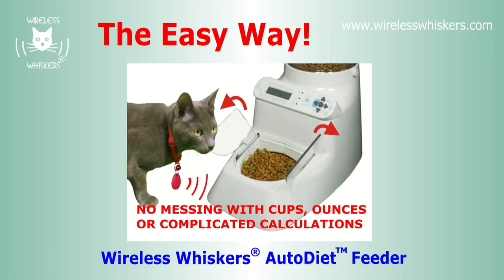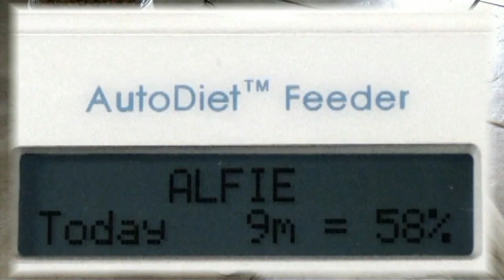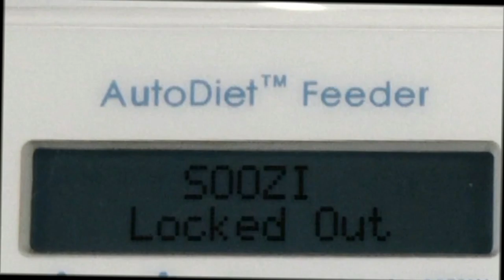Overweight Cat?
Is your cat overweight?  Well you’re in good company. About 58% of Cats in the United States are Overweight or Obese.
While a pudgy pussycat is awfully cute, just as for humans there are a lot of potential health risks such as diabetes and heart disease. So what is easy way to free your cat of those pudgy pounds? What is the right cat weight? What is an appropriate cat diet? Whether you have a Fat Cat or not. Putting your cat on a diet can be trouble. Trying to figure out how much to feed your furry friend using food labeling is a challenge, and even following vet’s instructions means tedious and repetitive measuring or scooping. Overweight cats can be a lot of work! What is a suitable cat diet.
If you have multiple pets it is even more difficult because, once the food is in the bowl, who knows which one will get I, maybe not your overweight cat.
For varied or prescription diets; ensuring the right food for the right pet can be like a 3 ring circus, but you’re not laughing! By the way I’m told that no super glue was used to perform this incredible cat herding feat!
Wouldn’t it be cool if there was a feeder that could automatically figure out how much to feed your cat and put them on diet automatically! Not only that, ensure all pets get the right food type in exactly the right amount without you having to scoop and guard 24/7. Well amazingly there is! No more fat kitty.

Cat Diet
Cat Overweight
Overweight Cats
Cat Weight
Fat Cat
Fat Kitty
Wireless Whiskers
Fat Cat